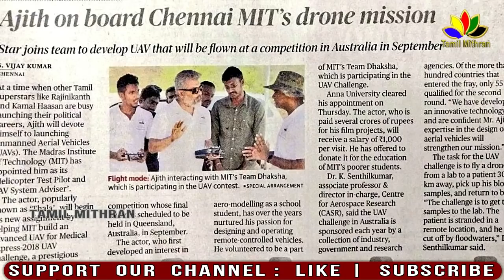Thala Ajith makes India proud on the world map | Daksha team | Drone Olympics | UAV System Advisor